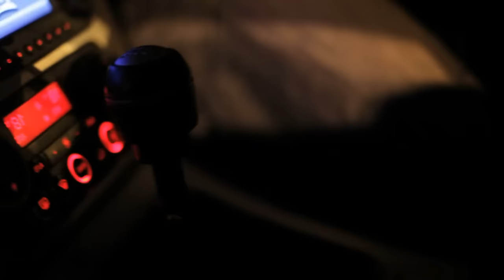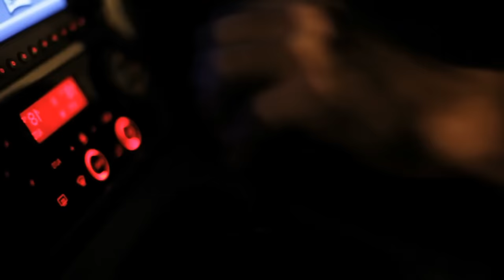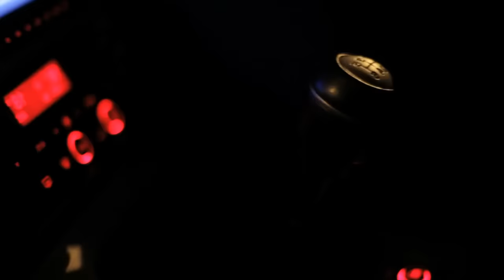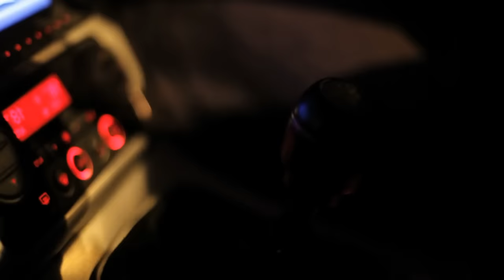2 Disturbing ALIEN ABDUCTION CASES You've Never Heard Of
The following are two true alien abduction stories from the UK.